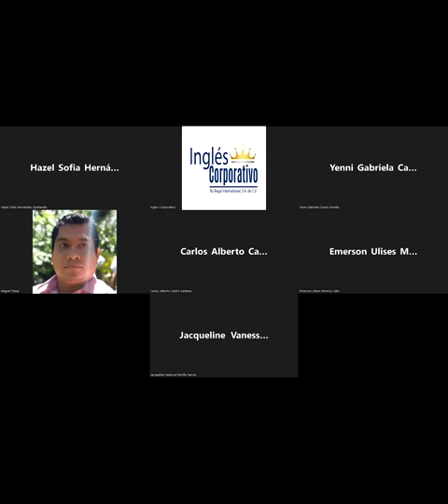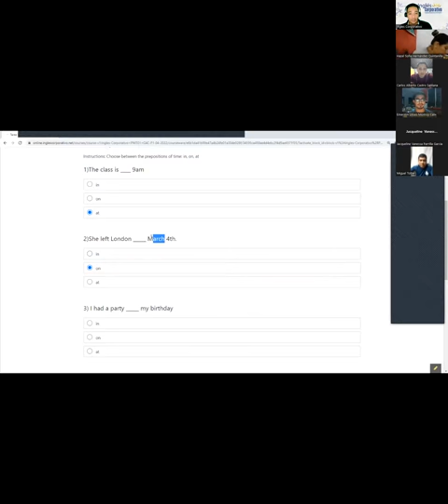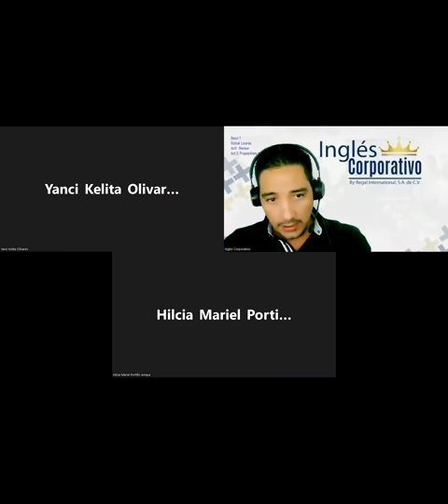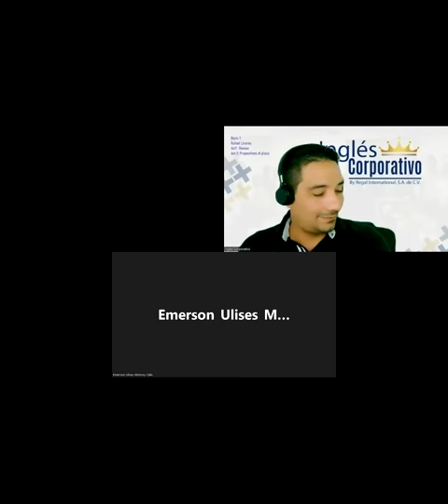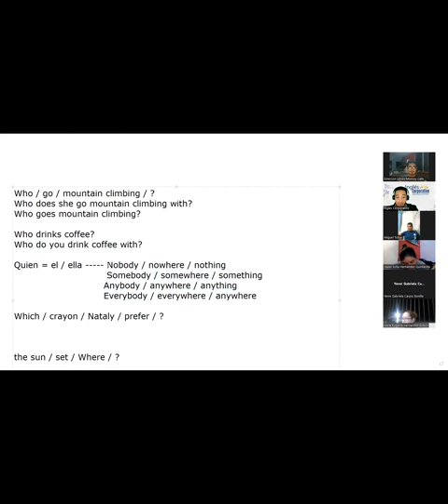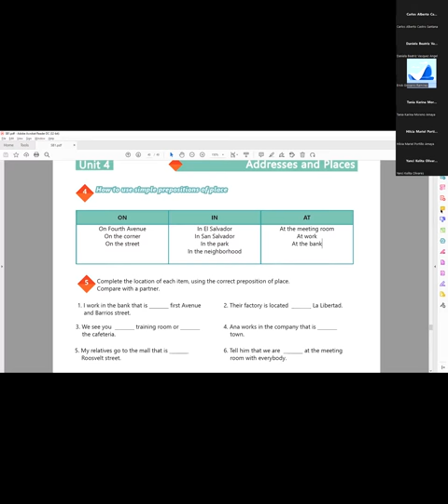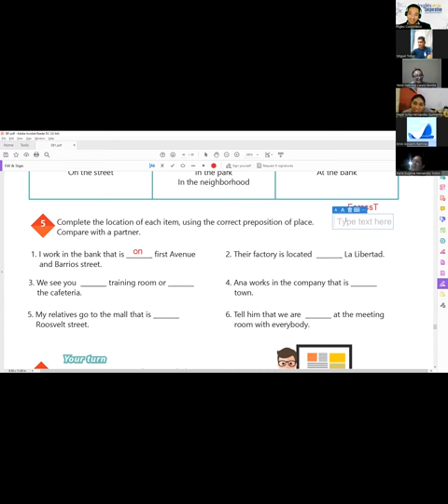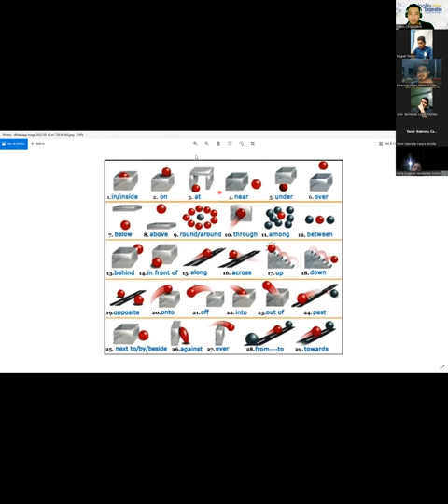Ingles Corporativo-19-05-2022-HOW TO USE PREPOSITIONS OF PLACE